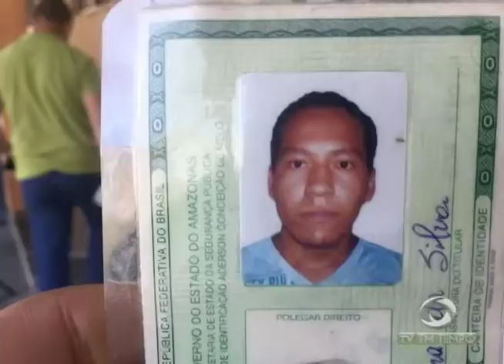Rodoviários fazem nova paralisação surpresa e prejudicam 20 mil pessoas em 3 zonas de Manaus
01º BLOCO JORNAL 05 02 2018 - Rodoviários fazem nova paralisação surpresa e prejudicam 20 mil pessoas em 3 zonas de Manaus